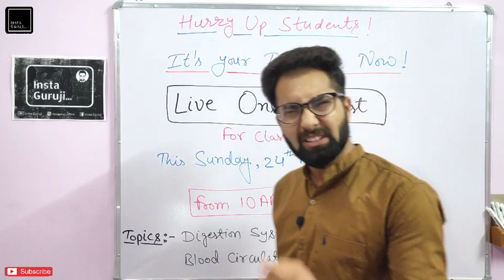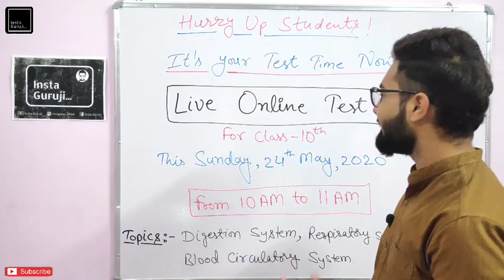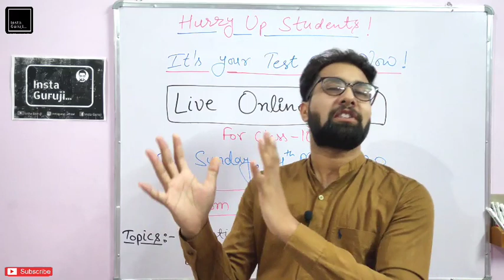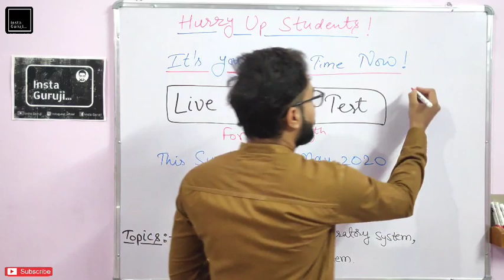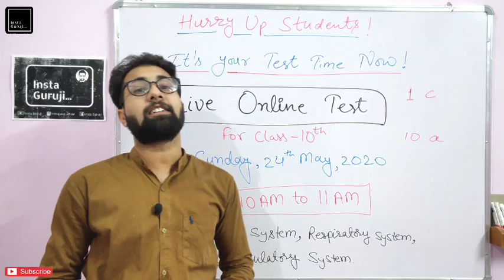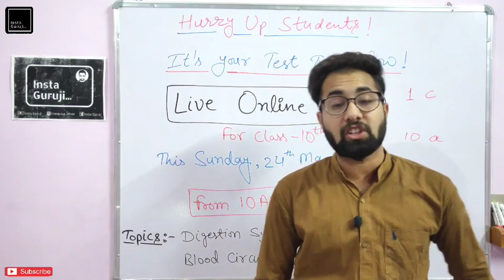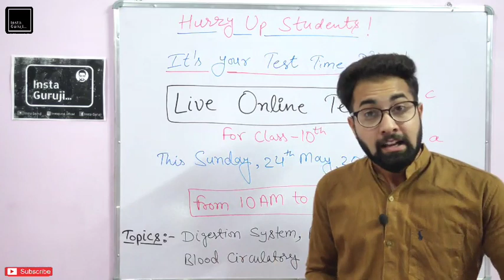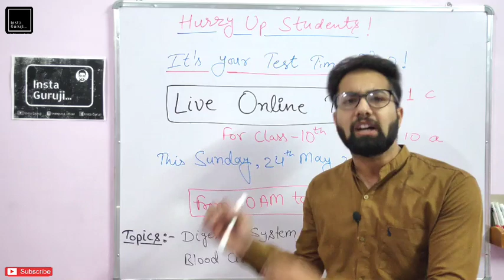Class 10th Live Online Test Information | Sunday 24 May, 2020 10AM-11AM | Insta Guruji🔥 |Science ❤️